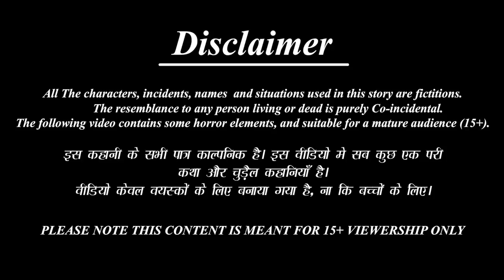देसी सास विलायती बहु | Hindi Kahani | Moral Stories | Hindi Kahaniya | Saas Bahu Ki Kahaniyan